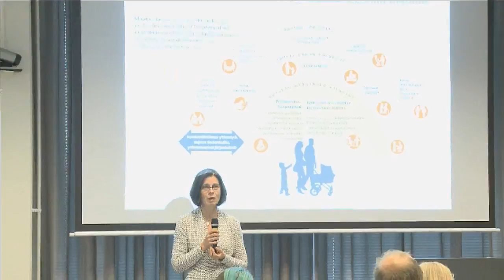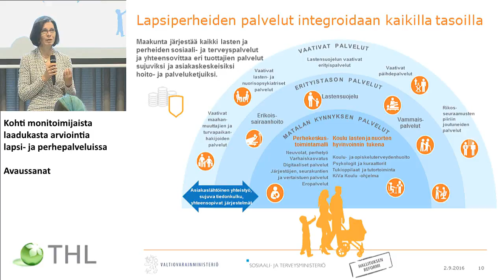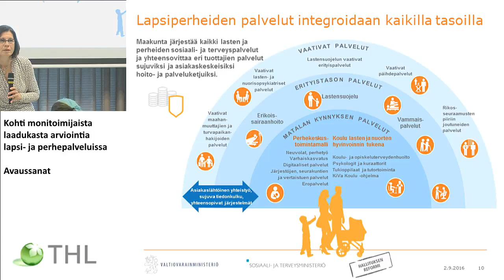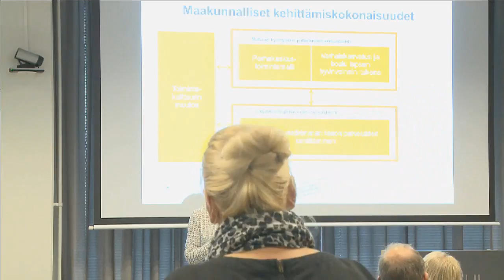Kohti monitoimijaista laadukasta arviointia lapsi- ja perhepalveluissa -seminaari, avaussanat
Kohti monitoimijaista laadukasta arviointia lapsi- ja perhepalveluissa
- Tervetuloa, hankepäällikkö Hanne Kalmari